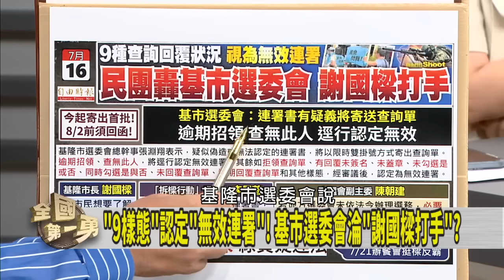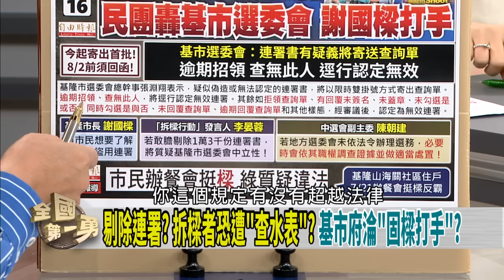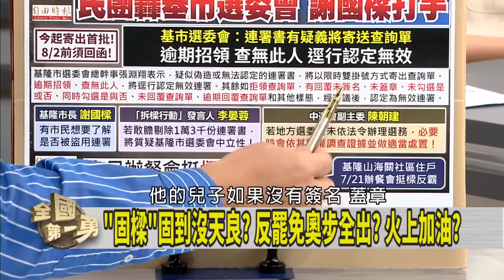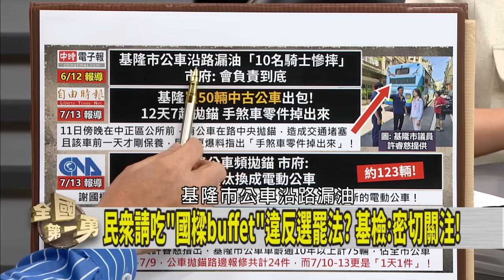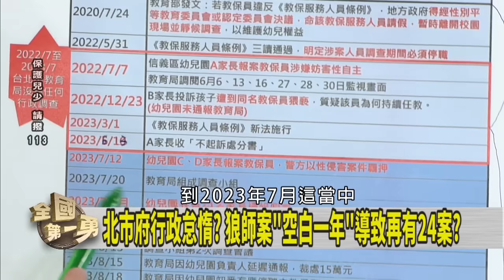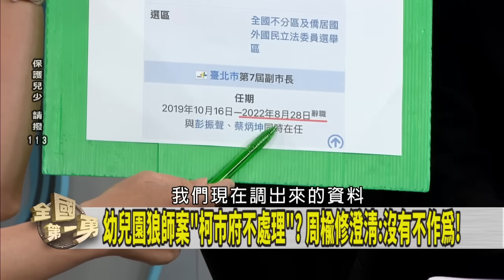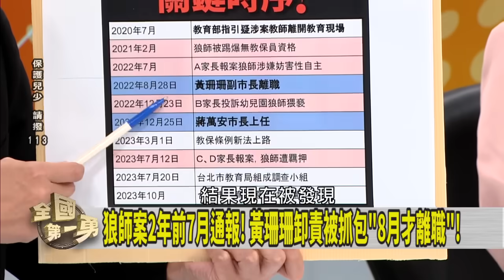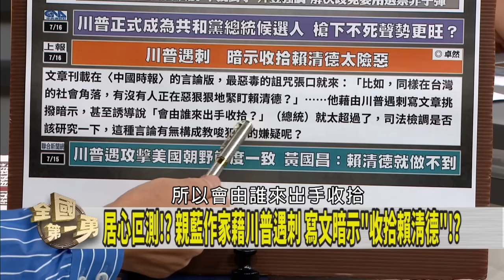固樑固到沒天良？反罷免奧步全出？狼師案消極處理？北市府還想卸責？【全國第一勇】2024.07.16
📌 "查詢單"沒回覆.拒領＝無效? 在外打拚的基隆人怎辦?
📌剔除連署? 拆樑者恐遭"查水表"? 基市府淪"固樑打手"?
📌再傳公車拋錨! 開到半路水箱過熱爆炸? 基市府沒把關!?
📌檢方搜出600部不雅片! "幼兒園狼師"染指逾20童!?
📌家長不滿協調會? 改找洪健益陳情 促市府裁罰停招!
📌川普遇襲! 拜登譴責病態暴行 台灣卻有人暗示"收拾總統"?
【主持人】
     徐國勇

【節目來賓】
民進黨立法委員           賴瑞隆
民進黨基隆市議員        鄭文婷